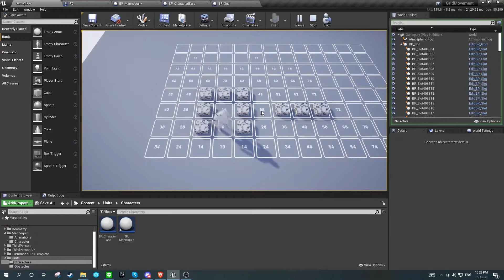WIP 1 - Grid Pathfinding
Unreal Engine Turn-Based Strategy RPG Template

I used Dijkstra's pathfinding algorithm to move units on the grid based on their movement range while avoiding obstacles.

Horizontal and vertical tiles cost 10 movement points and diagonals cost 14.